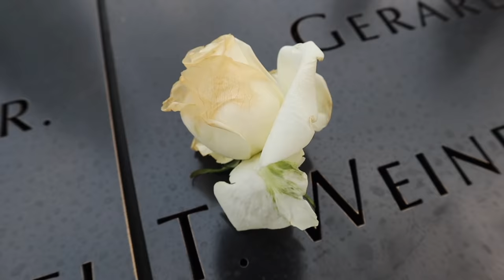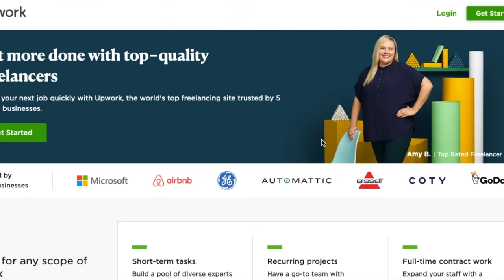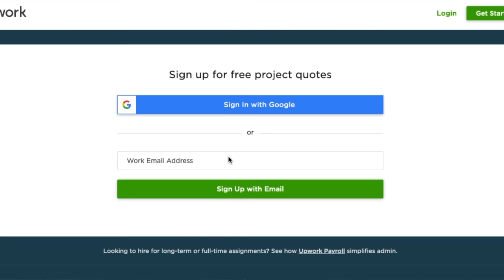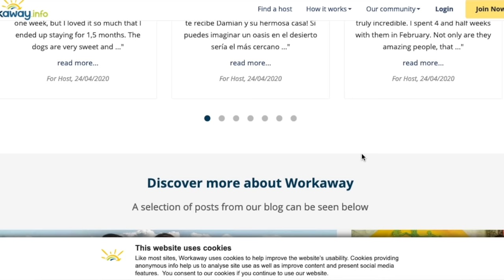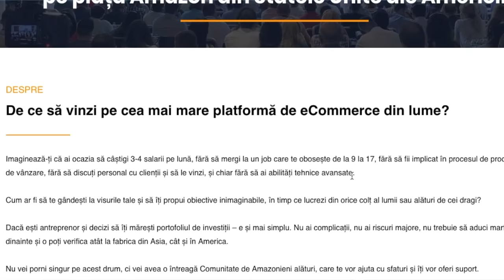De unde avem bani să călătorim (PARTEA 1)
Pornim o serie de vloguri, în care vă învățăm cum să călătoriți full-time, dacă acesta este visul vostru. Personal, ne-ar fi ajutat mult acest timp de informatii în urmă cu doi ani, când am decis să ne urmăm pasiunea.

Daca vă creați un cont pe Airbnb folosind link-ul din descriere, veți primi o reducere de 220 LEI la prima rezervare, iar noi vom beneficia de un mic credit pe care îl vom putea utiliza la rezervările viitoare